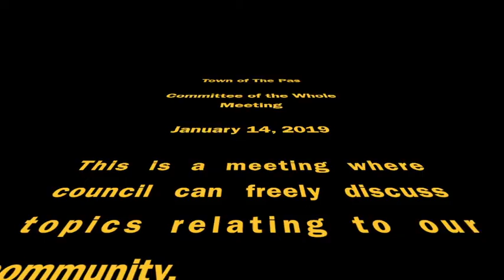Town of The Pas - Committee of The Whole - January 14, 2019